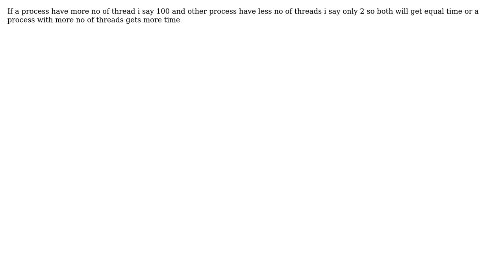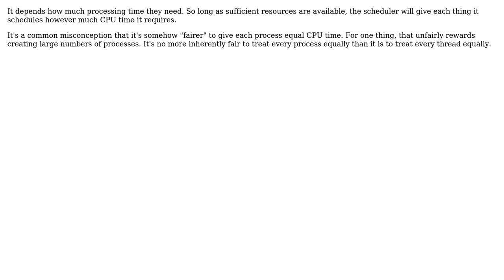CPU time on process which different no of threads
With thanks & praise to God, and with thanks to the many people who have made this project possible! | Content (except music & images) licensed under CC BY-SA | Music | Images & others | With thanks to user satveer singh user David Schwartz and the Stack Exchange Network Trademarks are property of their respective owners. You are responsible for your own actions.